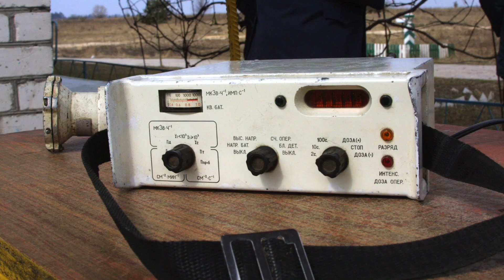Вадим Карандій - Згадує 26 квітня 1986 року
26 квітня 1986 року, коли відбулася страшна аварія на ЧАЕС, заступник Міністра Вадим Карандій мешкав у селищі Поліському, що за кількадесят кілометрів від Чорнобиля. Але того дня склалося так, що він з батьком якраз поїхав у Прип’ять. Про спогади 26 квітня, як потім Поліське приймало перших евакуйованих та що сталося потім із самим селищем – дивіться у відео.

Дякуємо за фото Олег Супрун (прес-служба МВС)